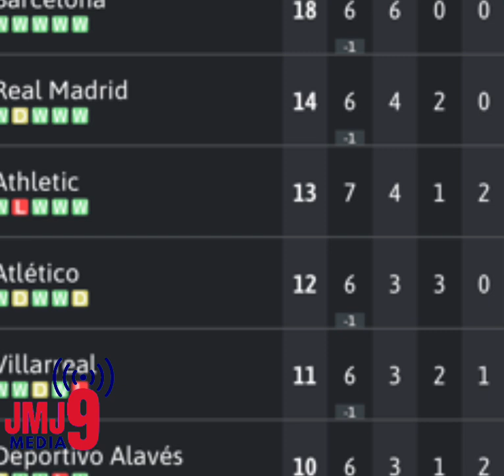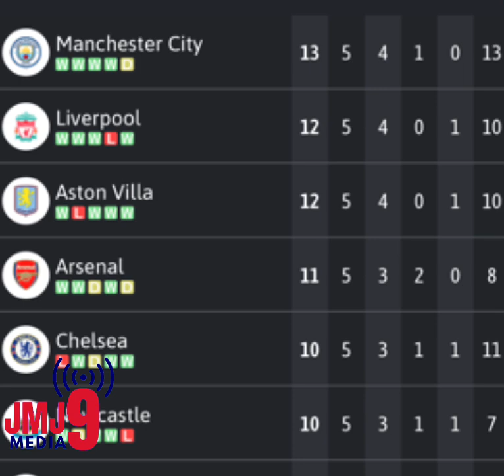Le real et le barça font le show/baryen en feu / milan AC vainqueur dans le derby milanais…..